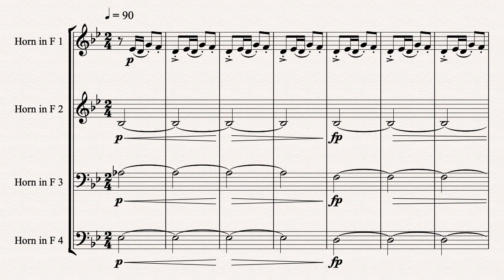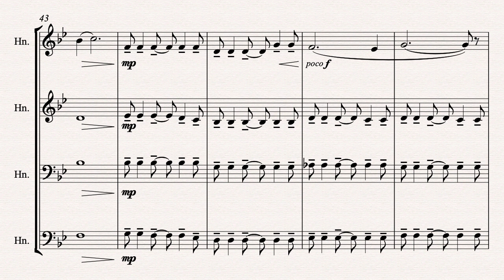Horn Quartet in Bb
This horn quartet was written as a celebratory piece for the end of 2019 and the beginning of 2020.

Contact Andres Fierro for sheet music.